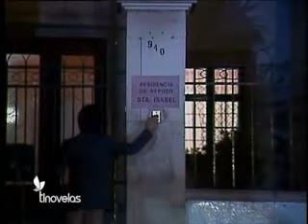Rosa salvaje cap. 95_ 3 de 3